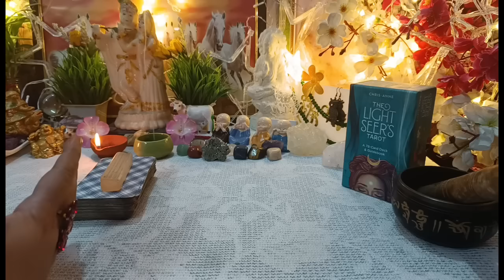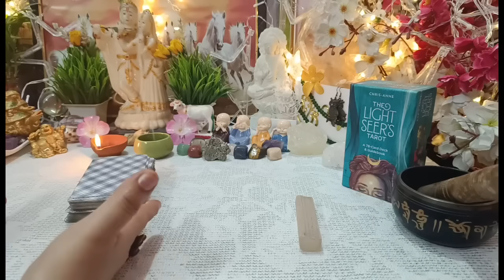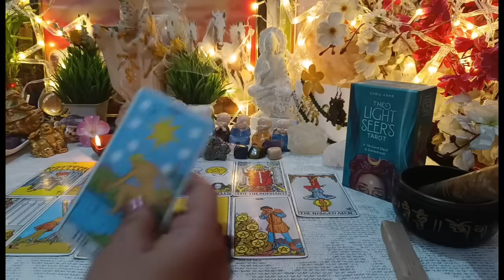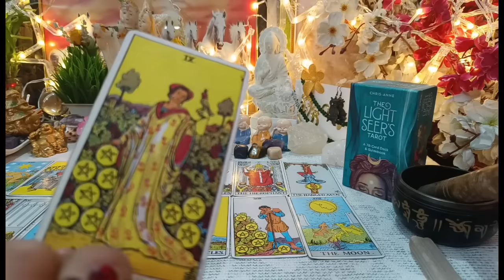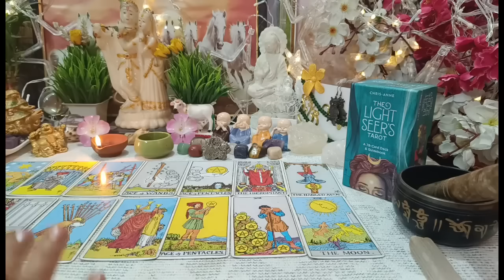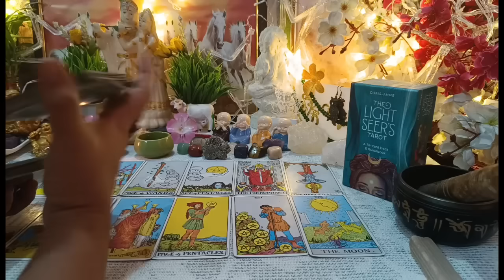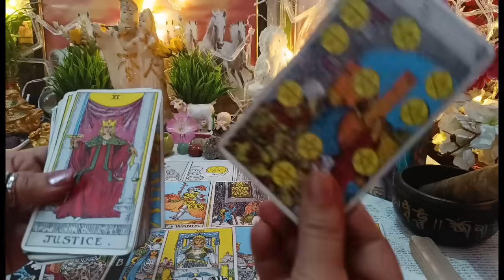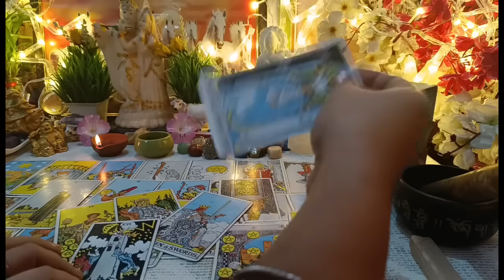💯💋💚❤आज सुबह-सुबह वो आपके लिए क्या महसूस कर रहे थे? All signs: Current Energy [ tarot ]⚡⚡